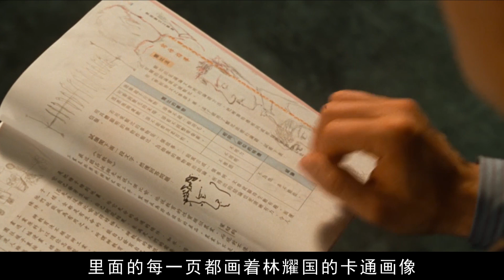一部只能存在硬盤裏偷偷看的電影，男人接盘20年，連孩子都是別人的！女學生“奉獻”自己幫他復仇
A movie that can only be seen secretly in the hard disk. A man has been "capped" by his wife for 20 years, and even his children belong to others! Female students "sacrifice" themselves to help him reveng.